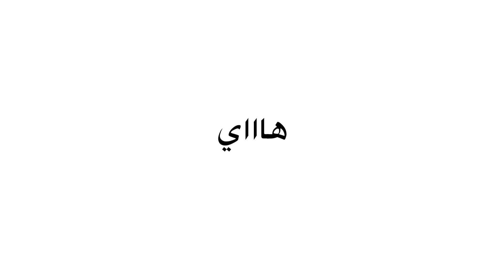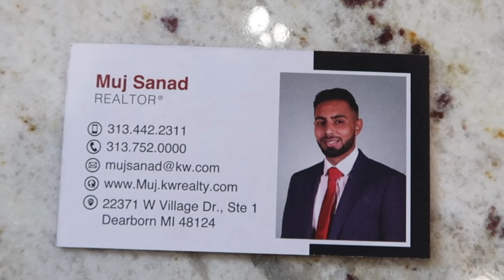اختاروا معنا بيتنا الجديد 🏡😍 *مفاجأة فارفتش*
كود الخصم ١٠٪؜ ل موقع فارفتش : NOORFF10
ملاحظة من فارفتش :
العرض لزبائن الجدد فقط
العرض على مختارات من الماركات والقطع
العرض يستخدم ل شخص واحد واستخدام واحد فقط
العرض مستمر لغاية ١٧ سبتمبر ٢٠٢٠ الساعه 23:59 (BTS)
العرض لا يعمل مع سريان اي عرض اخر في موقع فارفتش
تحتفظ Farfetch بالحق في سحب هذا العرض في أي وقت دون إشعار مسبق.

~ مين أنا !!